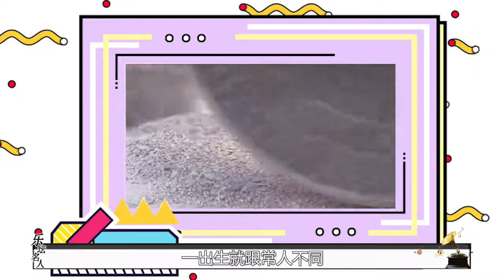因残疾被亲生父母抛弃，成名后父母认亲反被拒？背后是否另有隐情